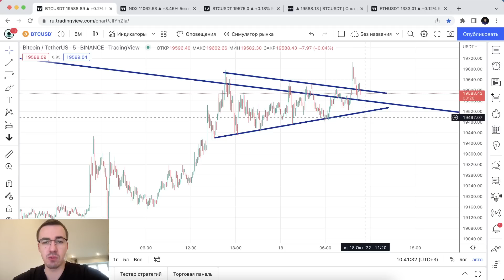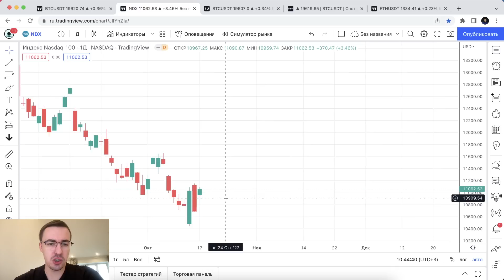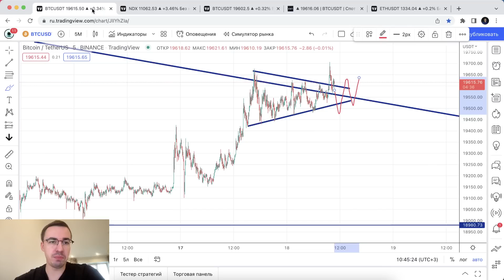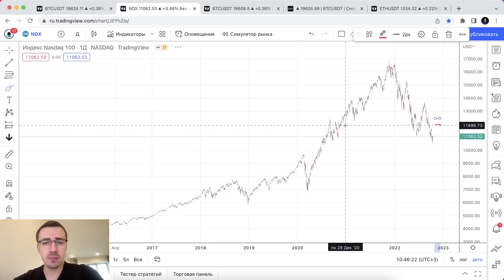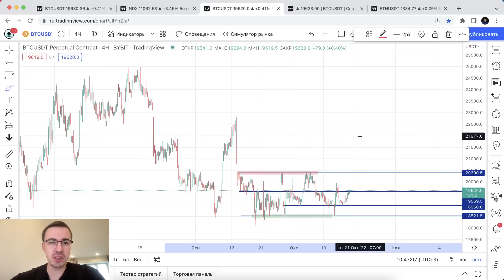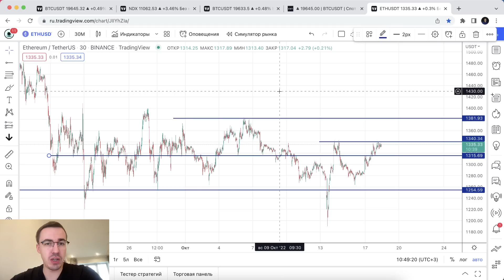Биткоин прогноз. Индексы указывают на рост к 25000.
Прогноз курса криптовалют: BTC, ETH

- биржа Bybit (до $4000 бонус на регистрацию)